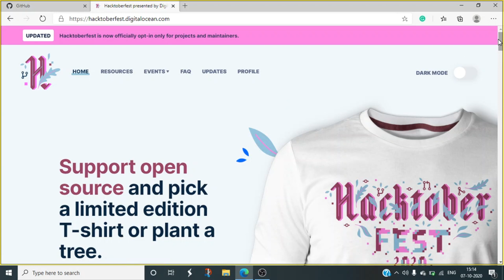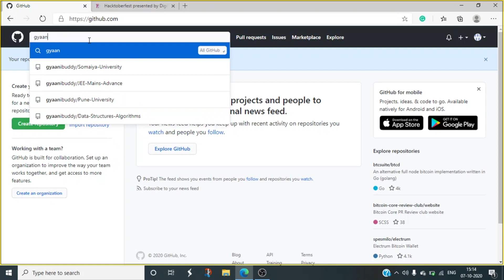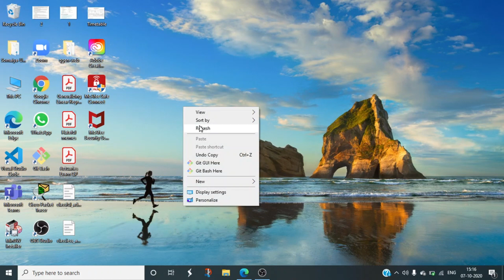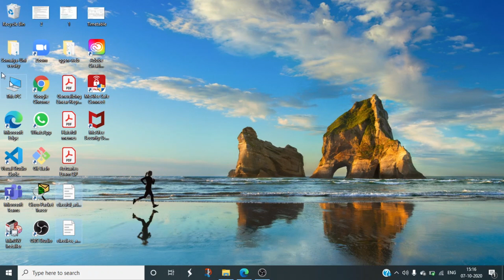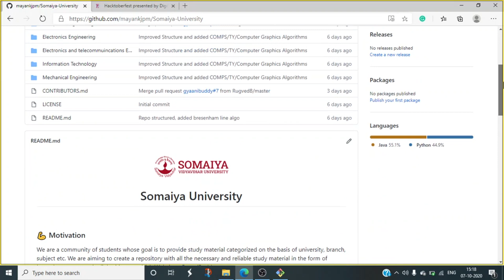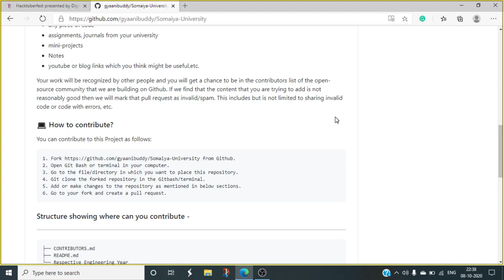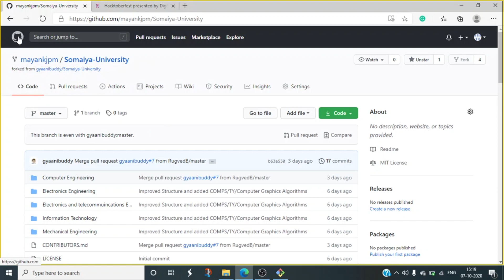How to contribute to Open Source| Free T-shirt| Hacktober Fest 2020| Complete Walkthrough.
Hey guys! Hacktoberfest by DigitalOcean has started.

It's your chance to learn how to do open source contributions on GitHub and get a free T-shirt. 🔥

Here is a detailed explanation.

Fork the repository where you can contribute.
XYZ-University - If you belong to some XYZ university and wish to provide study material for it.
Data-Structures-Algorithms - If you want to contribute implementation of data structure/algorithm.
Clone it on your laptop/pc.
Go through the readme of the repository to learn more about what to contribute and where to contribute (folder wise).
Add your contribution , push it to github and  create a pull request.

Don't know how to do it? Just follow the video for easy steps.